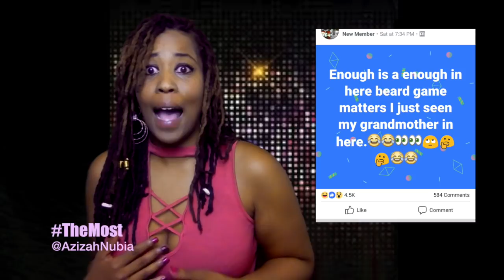Why you got to do the most? The Beard Gang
Shop at our web store!!!